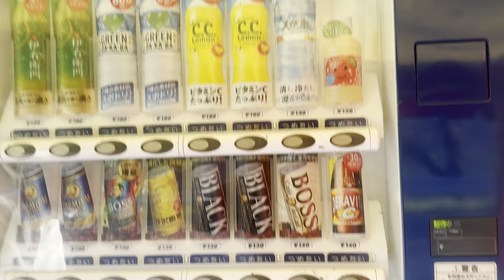Mazegawa Dam Cycling Vlog || Adventure Trip 🥵 जापानको ग्रामीण क्षेत्र 4K HDR View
japan